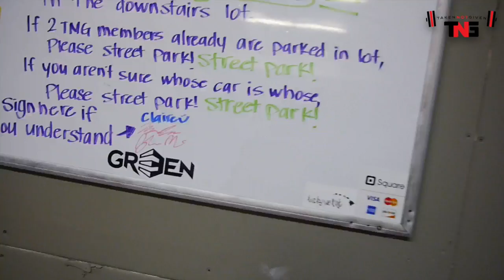Vlog 6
► The Nike shoes we wear

► The Adidas shoes we wear

► The cheaper alternative for beginners

► Our favorite belt

► My camera

► My action camera

► My Gorillapod original

► My Gorillapod Hybrid

► My action camera mount